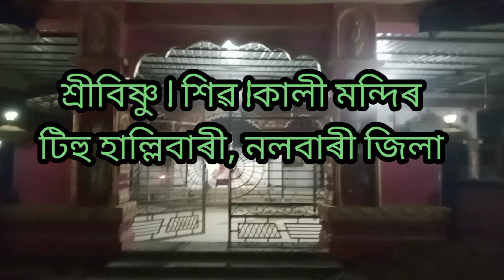SriBishnu/sibh/kalimandir. (Haldhibari Tihu)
sri Bishnu/sibh/kalimandir Tehu/Nalbari. (Halhi bari Tehu chock)

channel name-Manprem_vlogs

channel handle-